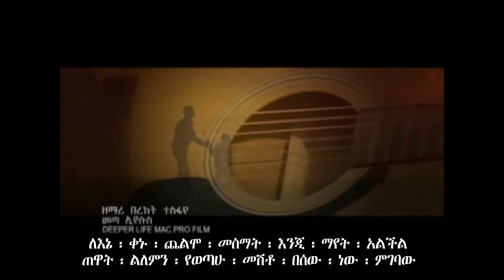መጣ ኢየሱስ በረከትmetaeyesusBereketTesfayesongBestAmazingworshipmusicNew AmharicProtestantmezmurlyrics2015